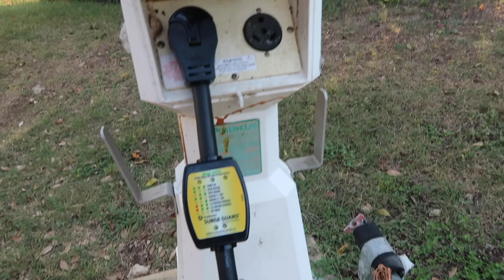RV VLOG To AUSTIN! Getting There and Setting Up! RV Life With Favor!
In this vlog we begin our week long RV camping in Austin, TX! We will travel to the La Hacienda RV Resort by Sun Resorts and set up the RV a 2020 Forest River Vibe 28RL!  We will safely social distance while traveling and sight seeing!  It is a great week!

RV Haul - Everything we bought to outfit our brand new RV
RVing for Newbies!
Renting an RV - What you need to know!

Stabilizer pads: 2 sets
Leveling blocks
X-chocks ours are extended for our wide axels
x chocks for regular axels
Rubber wheel chocks
Sewer hose
Water hose
Water hose 90 bracket
Surge Protector 50 AMP 30 AMP
Gray bed cover
Good Vibes Pillow
Insert - Bigger than pillow so full & firm
What I am wearing:
Top and shorts- Fashom ON DEMAND clothing box - You can request these items just refer them to this video - Fashom You get $10 and your first box free
Makeup:
Eye makeup
Lipstick Tender beige
Foundation: 2 pumps of with 1/2 pump
Current Fav - Eyeshadow The Sophisticate (not wearing)
always fav - Eyeshadow topper ( not wearing)

Music featured is via a paid subscription to Epidemic Sounds!